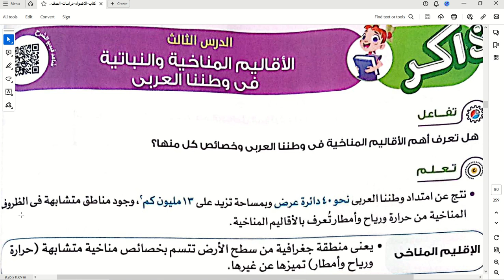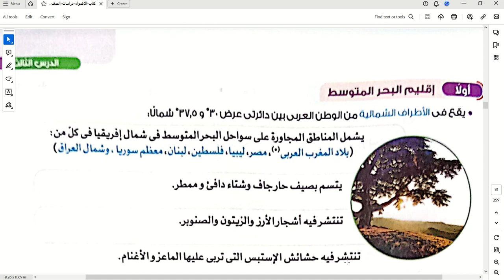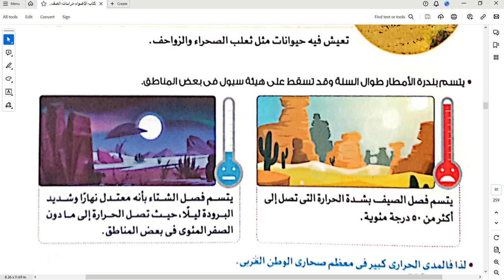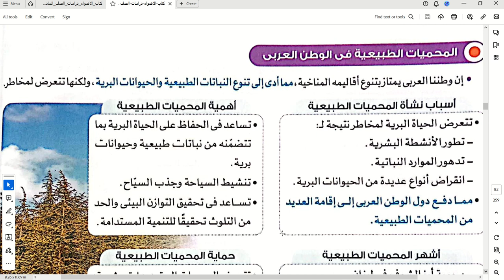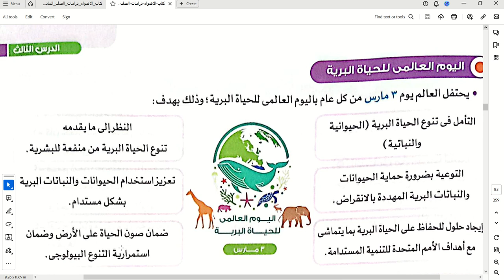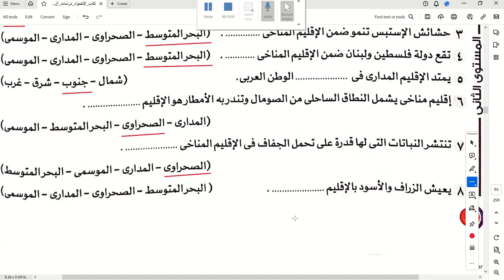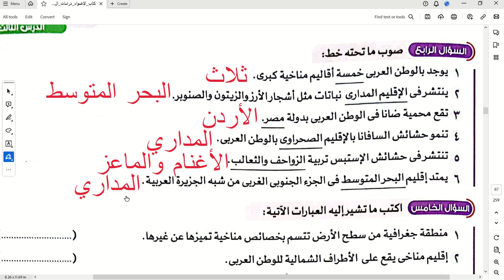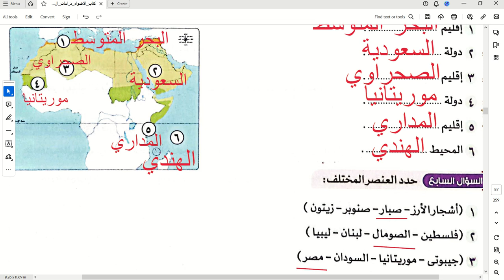الأقاليم المناخية والنباتية في وطننا العربي\ دراسات للصف السادس الابتدائي \ الترم الأول \ 2024